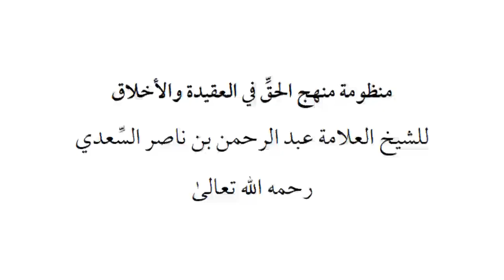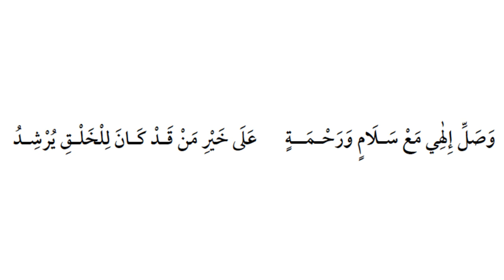Recitation of the Poem Manhajul Haqq || Ustadh AbdulRahman Hassan